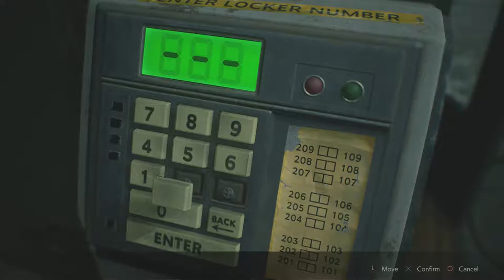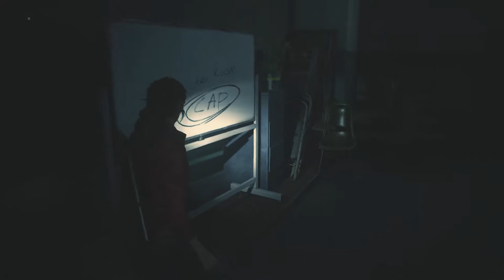Will You Stay Dead! | Resident Evil 2 Clarie Part A Let's Play Walkthrough Part 2